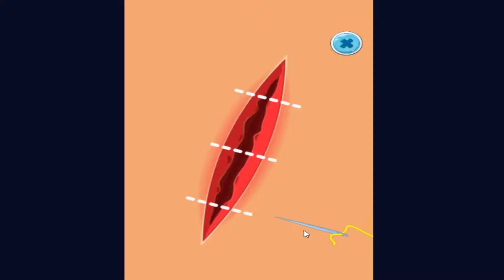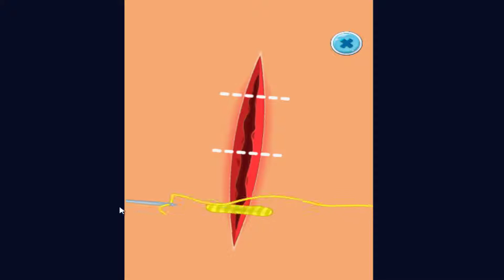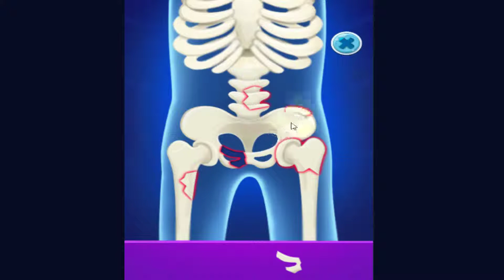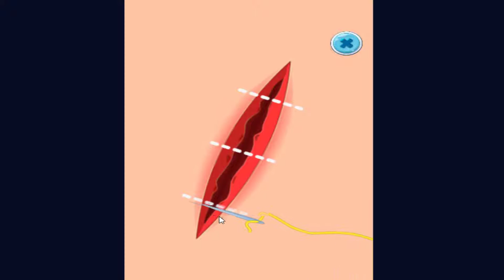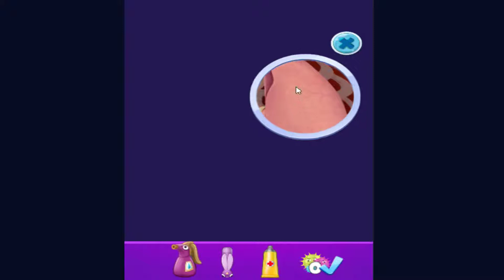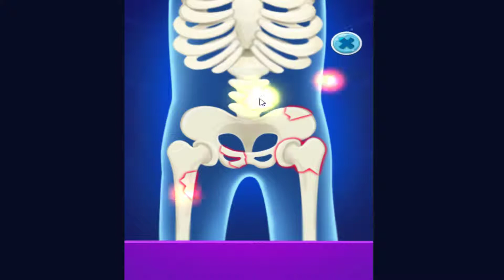MY DREAM HOSPITAL! | Fun caring games for girls online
Lets keep the comments positive and friendly! JOIN THE GIRLYGAMES FAM!